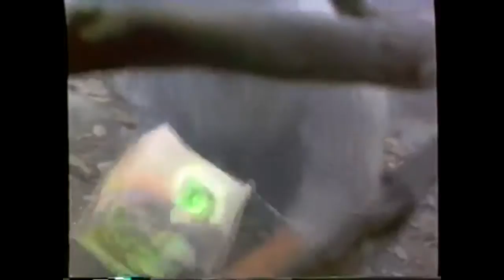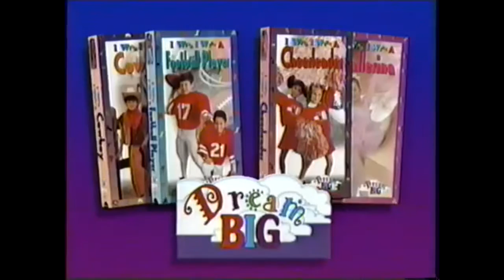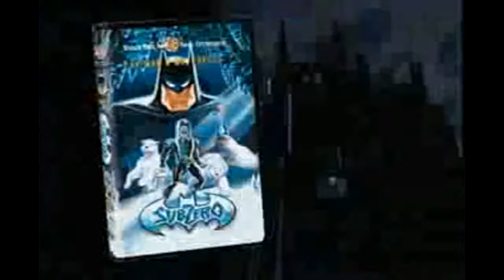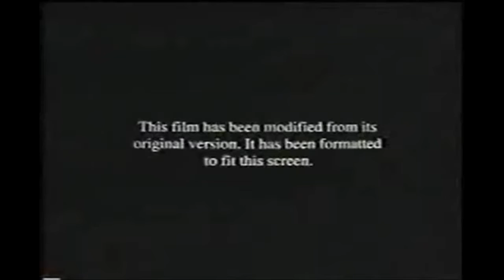The Commercials Of My Little Pony The Movie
The Ponies Must Save Us For Me!